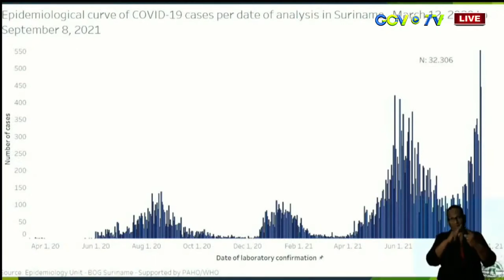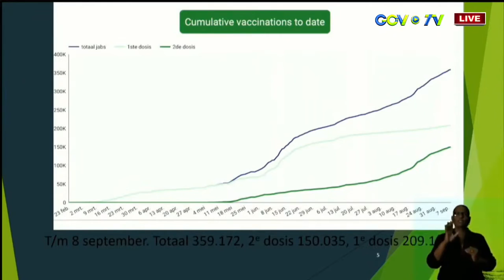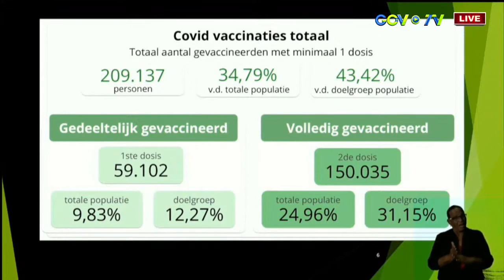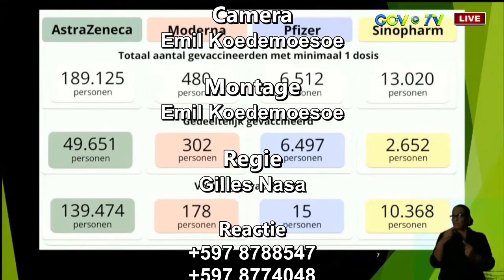Gongosaboto: Personeel SWM nogsteeds in beraad